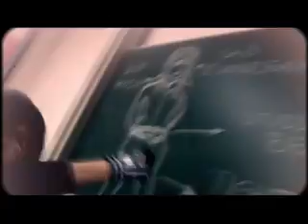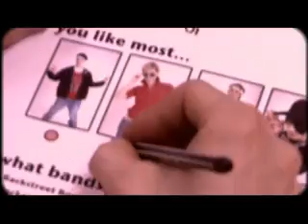Pocket Rocket - Pansy Hardcore (Punkrock Music Video)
3rd Pocket Rocket Music Video